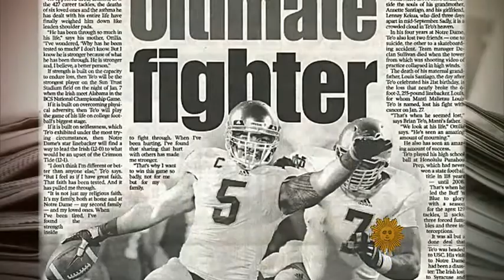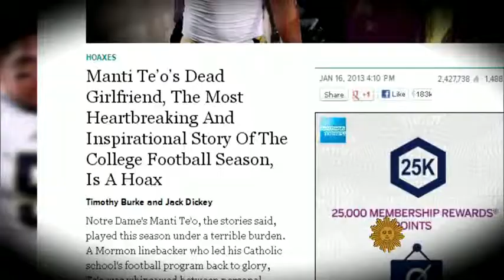The confusing story of Manti Te'o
The story of the death of both Notre Dame football star Manti Te'o's grandmother and girlfriend on the same night captured the hearts and minds of the nation. But when the truth was uncovered about Te'o's non-existent